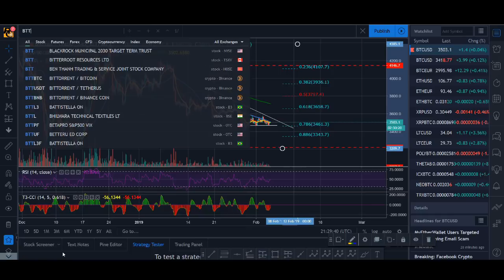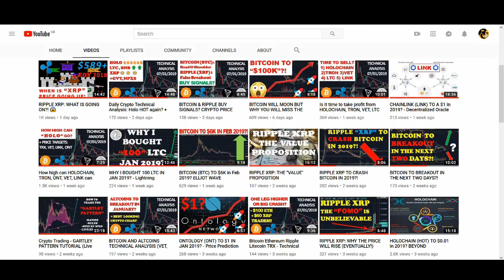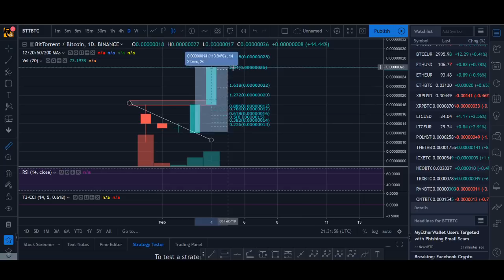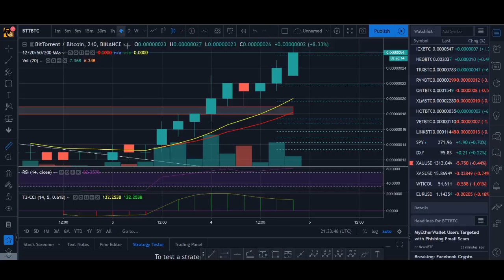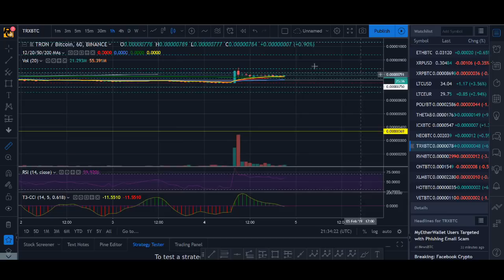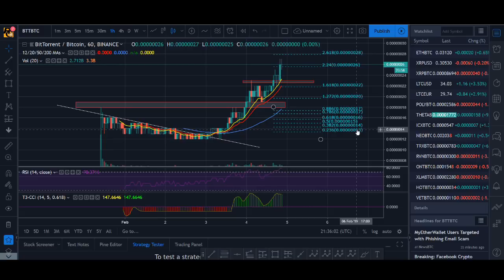😱 BITTORRENT (BTT) & TRON (TRX) - WHAT IS GOING ON?!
♥ BTC: 17isdB1axM3VB4w6kT4w53Kh7SHE24MeBv
♥ ETH: 0xb35c7a69c0f1aed0e017bf3f2e335868d82b01ef
♥ LTC: LayvBFb9dntcSsQrb8dKoWqd4B4mL8sooK

Regards,
Rocko